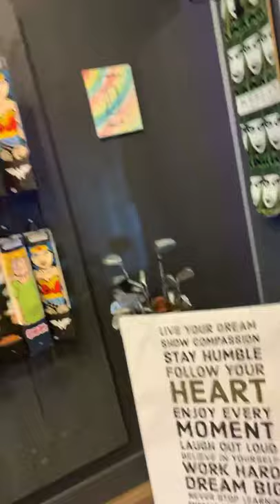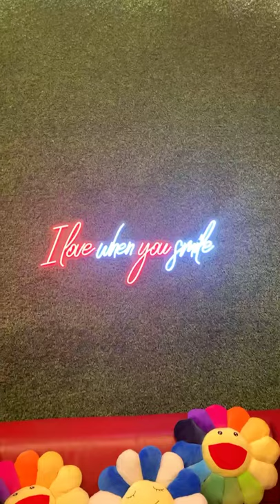The Sock Gallery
Are You Childhood cancer aware?